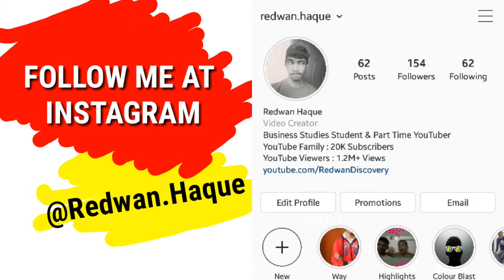How To Make a Spiral Box With Paper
Hello Everyone in this tutorial video we are going to make a Spiral Box With Paper step by step within seconds. So Just follow the instructions and you will able to make a Spiral Box With Paper easily.

. ♫♪Music ♪♫ .